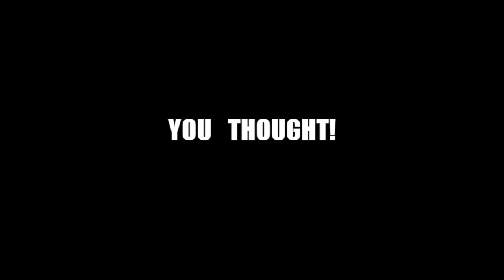DEAR YOUTUBE.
Hello guys,

Greyson was born on 1/25/2018 at 9:24am
weighing: 7lbs 15oz and 19.69 inches long!